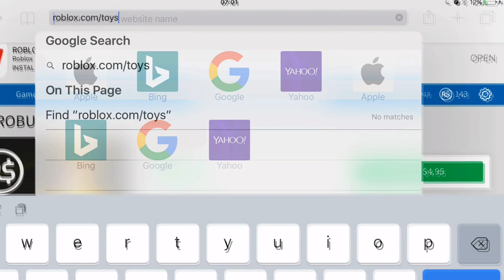How to redeem a roblox code on mobile/tablet